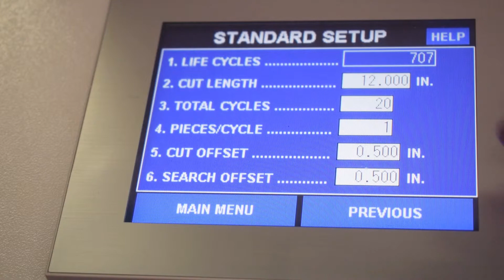Sheeter Cuts Flexible Materials from Roll 218998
This application required unwinding three different types of material from a roll, and cutting the material to length.

Our Solution:

AZCO Corp. designed and manufactured a cut-to-length sheeter capable of cutting a variety of flexible materials in roll form.

• This sheeter is built to last, providing exceptional durability with remarkable accuracy.

• Simple to use, place your roll onto the air shaft, which is supported by safety chucks for quick roll changes.

• A motorized unwind with a dancer assembly provides constant web tension as the material goes over the ball-bearing idler rollers.

• Precision ground urethane rollers are turned by a brushless servo motor, allowing for clean cut lengths while keeping maintenance low.

• Your material is accurately cut with our easy-to-replace guillotine knife cartridge.
• An operator can enter all settings on an easy-to-use color touchscreen.

• The PLC that controls the unit has a USB port which we can access through the internet to provide assistance from anywhere in the world. Support is also just a phone call away.

• Tolerance: +/-0.38mm/0.015" or +/-0.1%, whichever is larger

• Rate: Adjustable from color touch screen

• Power requirements: 110 V AC or 220 V AC

• 80 psi [5.5 bar] compressed air

ISO 9001:2015 Certified.  Made in USA.